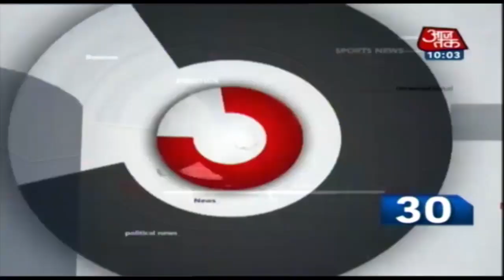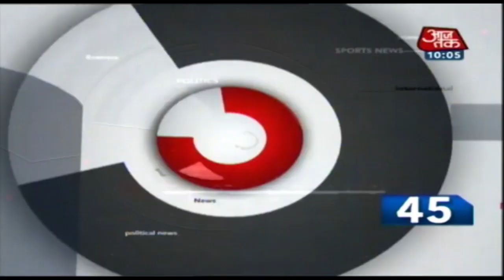देश-दुनिया की 50 बड़ी खबरें | 10 Minute 50 Khabar | Dec 27, 2019